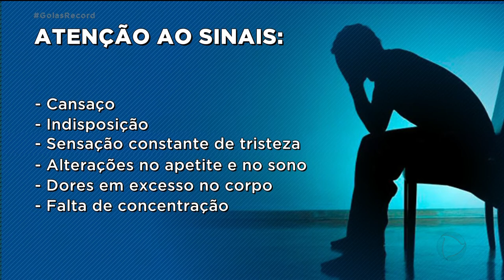SAÚDE MENTAL - CONSUMO DE ANTIDEPRESSIVOS CRESCE 13% NO ANO.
SEGUNDO O CONSELHO FEDERAL DE FARMÁCIA, O CONSUMO DE ANTIDEPRESSIVOS AUMENTOU 13% ESSE ANO. NO ANO PASSADO JÁ TINHA AUMENTADO BASTANTE.